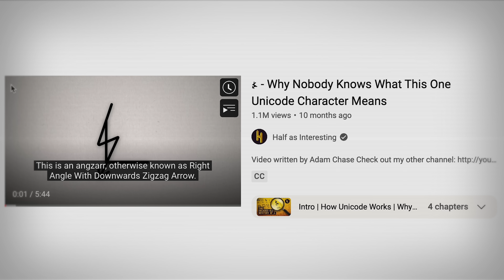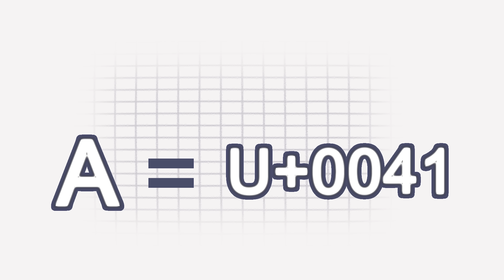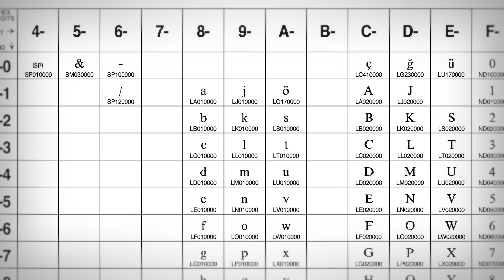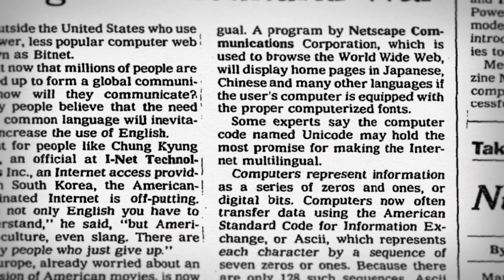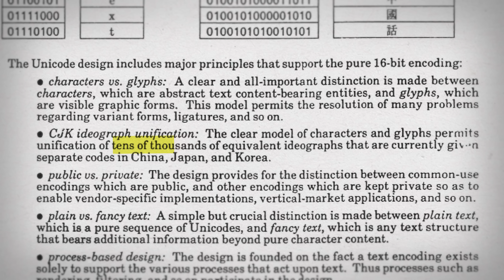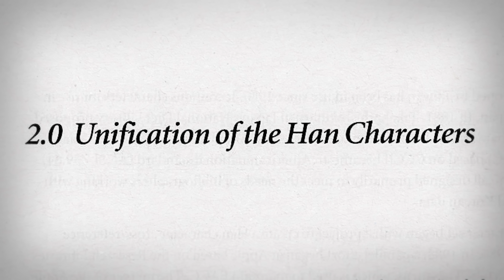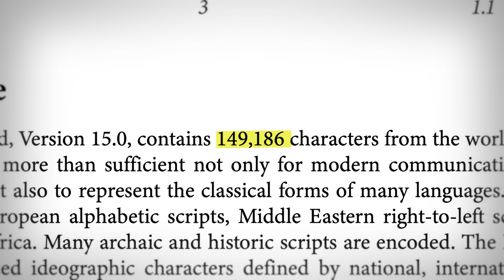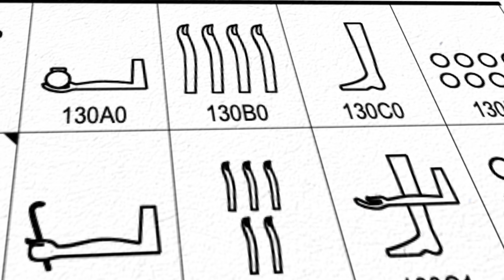Why I can type ±©♥🔥🂱Ʊ in this title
Decoding unicode.

More technical history that got me started (along with lots of YT videos):

Unicode V1 - in general, their site has a lot of documents you can look through.

Didn't run into a ton of Academic papers (or didn't look), so Unicode ended up being the most useful starting place.